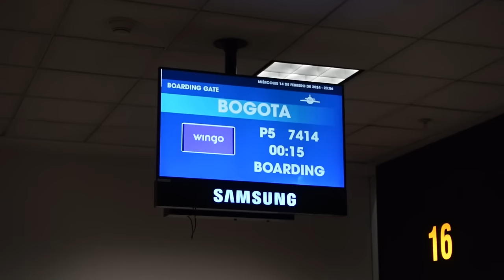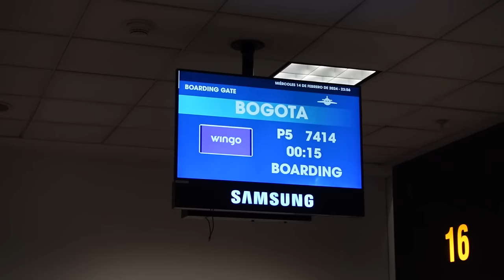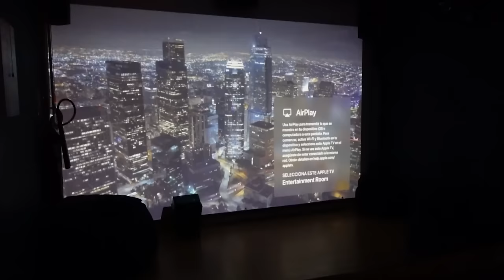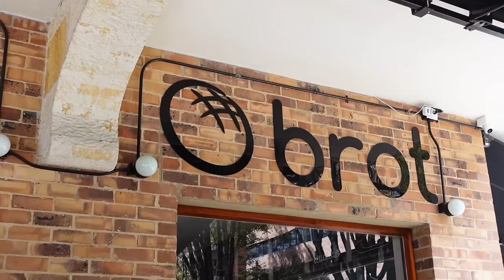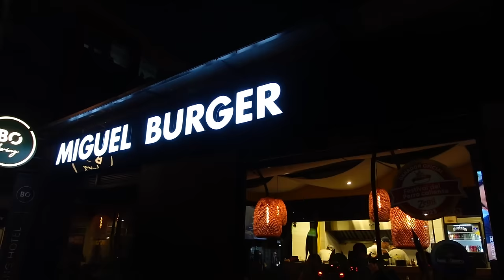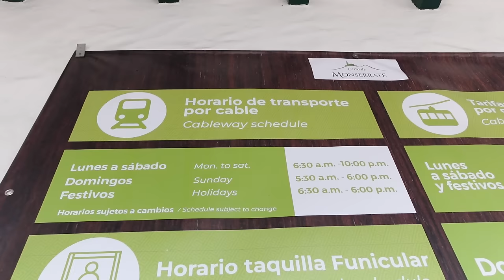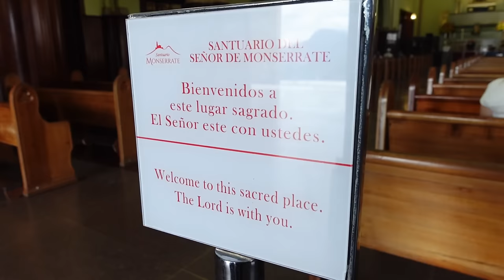Flying to Bogota & first impressions of Colombia 🇨🇴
In this travel vlog you'll get to join me on a night flight from Lima to Bogota, as I'm traveling to Colombia for the first time in my life! We end up staying 3 days in Bogota and during our stay I almost got pick pocketed, we go up the Monserrate mountain & explore the La Candelaria neighbourhood